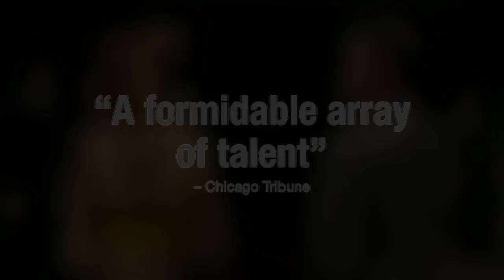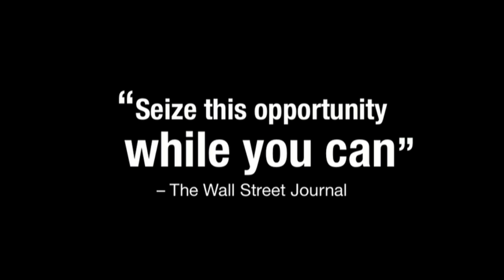JUNO Trailer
"If you're at all interested in the history of the American musical, seize this opportunity while you can." - The Wall Street Journal

"Highly Recommended! Juno is a treasure. Discover it." - Chicago Sun-Times

Originally on Broadway in 1959, this timeless musical has never been seen in Chicago, until now!

During the Irish Civil War in the 1920s, the fearless matriarch of a destitute household holds her family together in the face of her husband's carousing. With fortunes about to turn, the family strives to rise above the political and social unrest around them. This epic, humorous and heartbreaking tale of survival is told through honest and powerful anthems such as "I Wish It So," "We're Alive" and "On a Day Like This."

Performances run April 23 - July 27, 2014 at TimeLine Theatre, 615 W. Wellington Ave., Chicago.